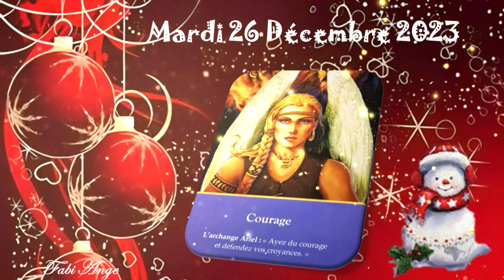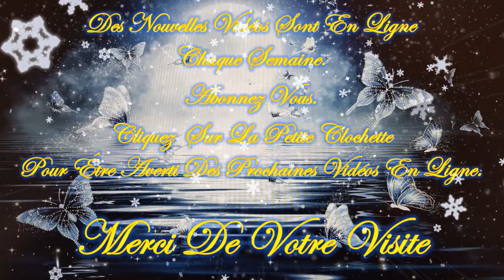🎄☃️Guidance Intemporelle de ce Mardi 26 Décembre 2023☃️🎄